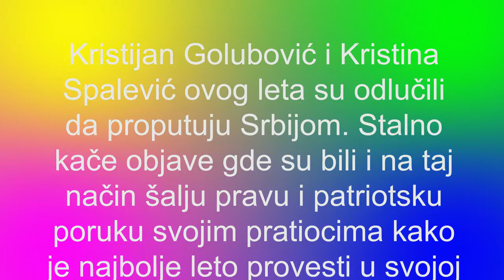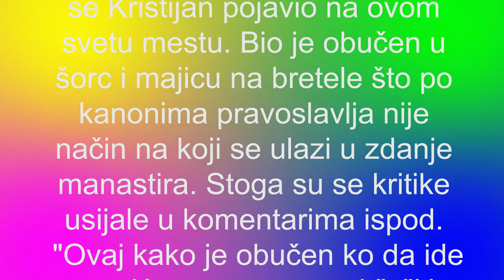Kristijan Golubović i Kristina Spalević ODVEO JE PRED OLTAR I PRE NEGO ŠTO SMO MISLILI